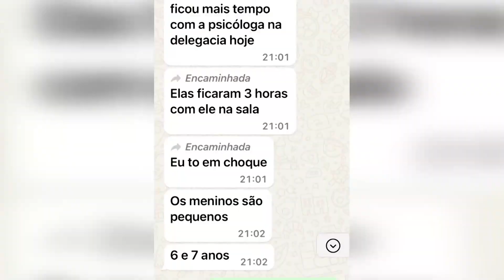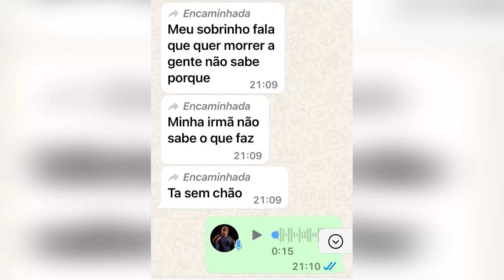INVESTIGAÇÃO DO CASO – DELEGADA AFIRMA QUE SE O PROFESSOR ESTIVESSE VIVO, SERIA PRESO NOVAMENTE